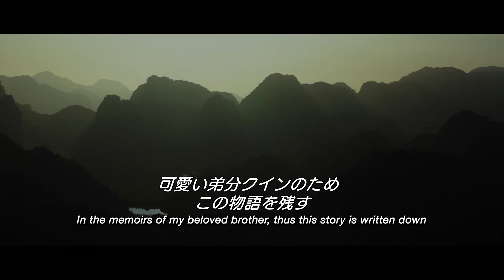映画『チャン・クイン』予告編